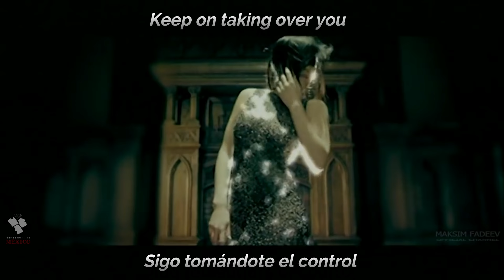SEREBRO - Song #1 [SUB. ESP. + ENG.]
¡DÍA DE VÍDEO OFICIAL + SUBS. ESPAÑOL E INGLÉS!

Hoy nos toca compartir este vídeo oficial hecho por la página y para ustedes, LaPoosies, de "Song #1" ("Canción #1"), la canción debut de SEREBRO​ hecha para Eurovision Song Contest​ en Helsinki, Finlandia. Contando con Elena Temnikova, Olga Seryabkina ( Ольга Серябкина​) y Marina Lizorkina.

["El motivo principal por el que quise subtitular esta canción en Español, fue porque en YouTube no hay traducción más que de la versión Rusa "Песня№1" ("Pesnya №1")" -  Ari L​]

Ellas la cantaron en la 15a posición siguiente a Bonaparti.lv de Letonia con "Questa Notte" (Esta Noche) y procediendo de Roger Cicero de Alemania con "Frauen regier'n die Welt".

Serebro terminó en 3er lugar con 207 puntos, por detrás de Ucrania con el segundo lugar y el ganador, Serbia.

🔗 More Links: tap.bio/@SerebroLiveMexico/